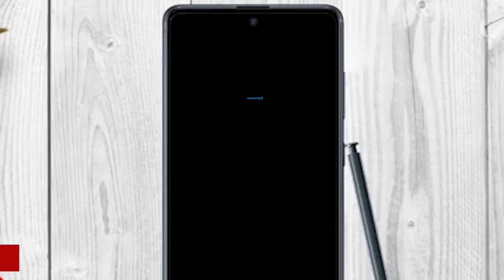ചിമ്പാൻസികൾക്കും വർണവെറി!വെളുത്ത കുട്ടിയെ തല്ലിക്കൊന്നു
First ever wild albino chimpanzee is spotted in Uganda - shortly before it was killed by its pack